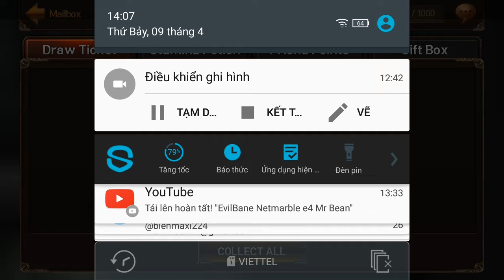EvilBane Netmarble e5 Mr Bean